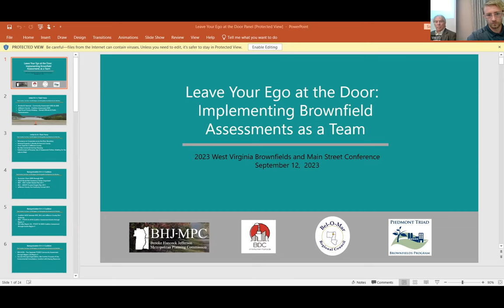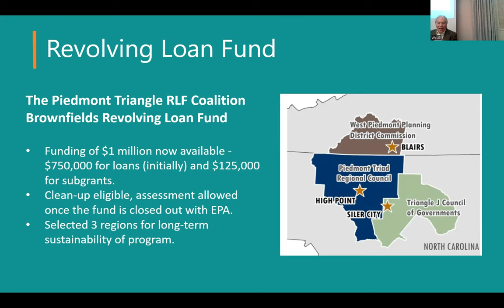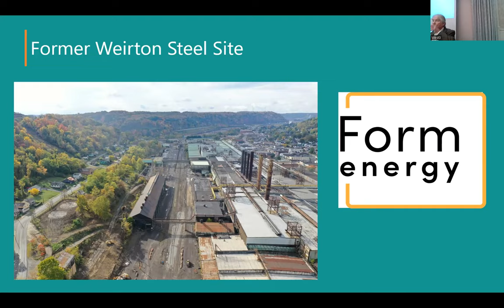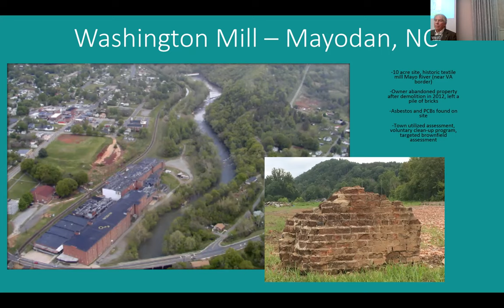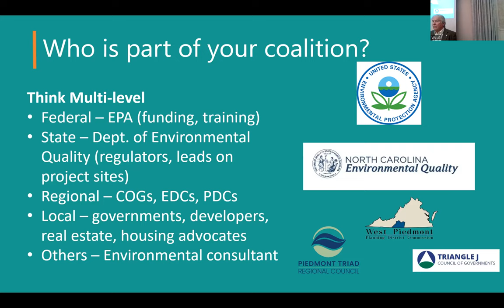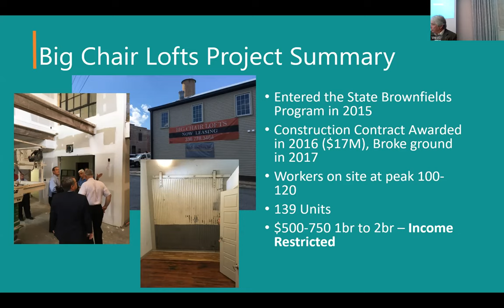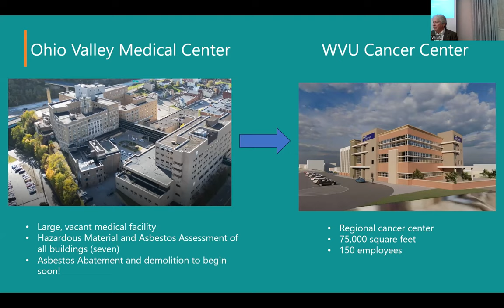Leave Your Ego at the Door - Implementing Brownfield Assessments as a Team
Attacking a US EPA Brownfields Assessment Grant can seem like a daunting task. Whether you have a formal Coalition or a community-wide grant, building a team or task force can not only help to lighten the load but also lead to a better program and project overall. Hear from EPA grantees who have built successful programs by setting aside egos and opening the door to include broad partnership and engagement, often across county and state lines. Learn more about how you can build your own capacity by finding the right partners while also expanding community engagement and increasing the impact of your assessment grant.